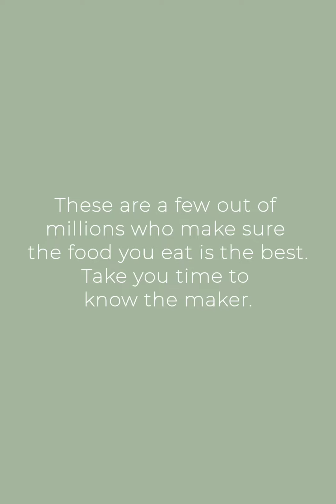A Testament Of The Land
The geography and land of Palakkad have always been favorable to agriculture. If it cannot be sustained here, where can it be?